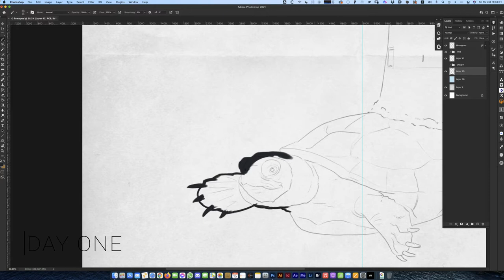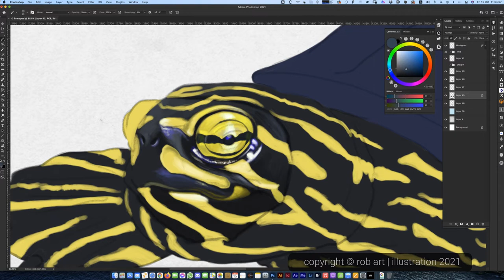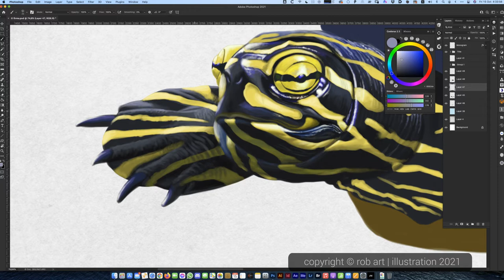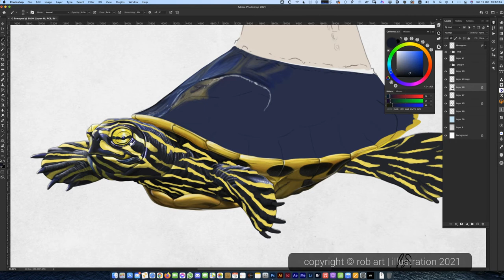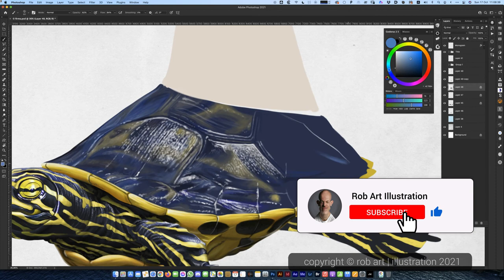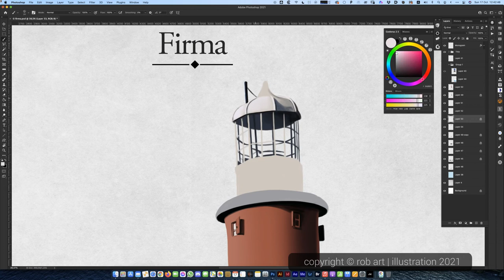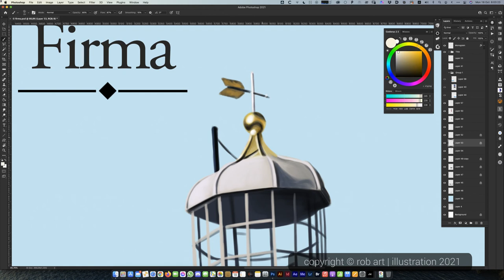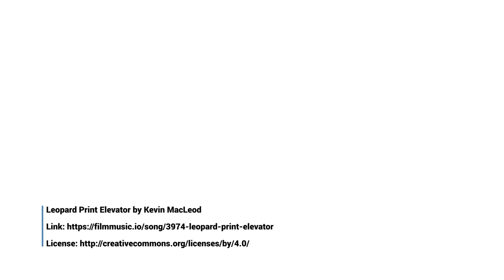SPEED RENDER ANIMAL BEHAVIOUR SERIES; 'FIRMA' Painting Process. Terra in the Firma, land lovers!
How I created the Animal Behaviour illustration; 'Firma'.

Comical illustration of the notions behind the use of the English language with a twist on the word Terra. The latin Terra Firma means solid ground, and the word Terra also appears as the first syllable of the amphibeous creature, the terrapin. So, the two contrasting elements are combined in this representation of solid ground, being overlooked by the majestic lighthouse, to safeguard their connection.

The idea is to show the humility and connection of the animal to his origins.

Chapters:
0:00 Introduction
0:10 Title
0:19 Fast Render
0:34 Rob Art Intro
0:47 Day One
6:56 Day Two
8:39 Day Three
14:13 Day Four
16:21 Final Render
16:46 Thank You
17:12 Follows
17:40 Additional Videos
18:17 End Credits